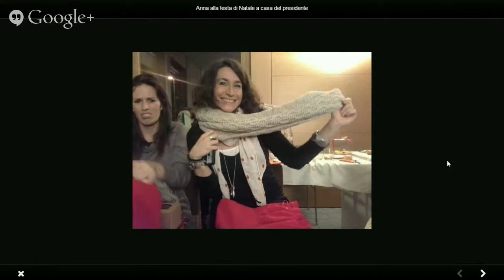PIANETA DONNA CON ANNA COLONNA E VERIKA SCORZA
Due grandi protagoniste dello sport lariano oggi nel magazine sportivo di CiaoComo in diretta Radio e Web. Una gioca a pallavolo, l'altra allena le giovani promesse del nuoto lariano.